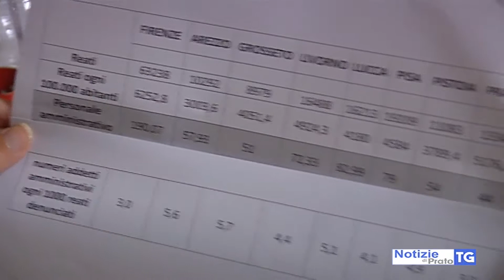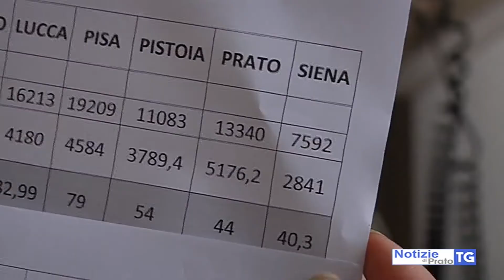2019-10-15 PRATO - CRIMINALITÀ, FP CGIL, ORGANICO TRIBUNALE INSUFFICIENTE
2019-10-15 PRATO - CRIMINALITÀ, FP CGIL, ORGANICO TRIBUNALE INSUFFICIENTE